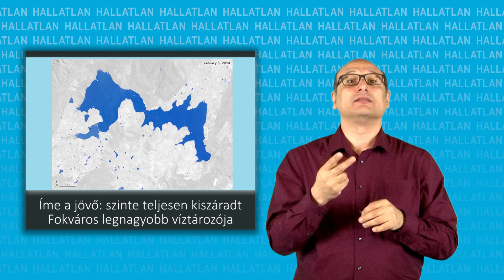Íme a jövő: szinte teljesen kiszáradt Fokváros legnagyobb víztározója